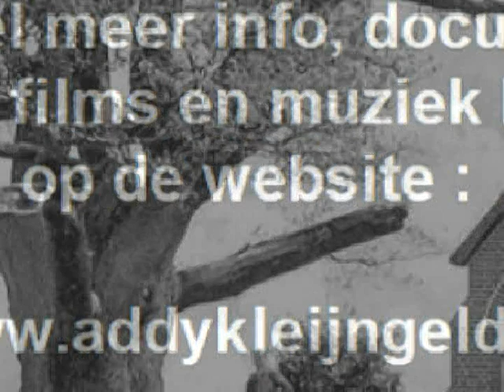Lily Kok - Er staat een kapelletje ( 1967 )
Zangeres, revuester en actrice Lily Kok begon al op jonge leeftijd voor wat betreft muziek, en haar eerste liedjes werden opgenomen onder leiding van producer Addy Kleijngeld, dat gebeurde in 1961, bij de firma CNR.

Dat werd geperst op een single, en die twee nummers tref je dan ook op ons kanaal aan, maar zij zong in later jaren ook nog een complete langspeelplaat vol, en ook nog eens een handvol single's.

We plaatsten al wat nummers van Lily Kok, afkomstig van de gelijknamige LP uit 1967, met daarbij de belofte dat we de komende tijd iets meer van deze langspeelplaat zouden plaatsen, vandaar dit mooie "Er staat een kapelletje" als nieuwste aanvulling !

Deze geboren Haarlemse is nog altijd te boeken voor optredens, ze zingt o.a. bij het "Delta combo" daarvoor adviseren we je haar eigen website eens te bezoeken en die van het "Delta combo" !

Uitvoerende : Lily Kok ( Nellie Balk )

Tekst en muziek : Jan Cornelis Mol

Afkomstig van de LP : "Mensen geeft elkaar een hand" ( 10 liedjes voor mensen van goeden wille )

Uitgave : RELAX grammofoonplaten

Plaatnummer : 30 560 B ( zie hoes + label )

Uitgave : RELAX grammofoonplaten

Plaatnummer : 45 034 A ( zie hoes + label )

Gitaarbegeleiding : Henk van der Molen

Opnameleiding en produktie : Willem Duys